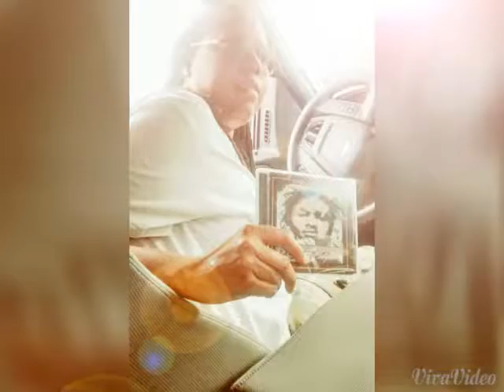Thank You Hater (chopped & screwed)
Mixed by Dj DOH-LO